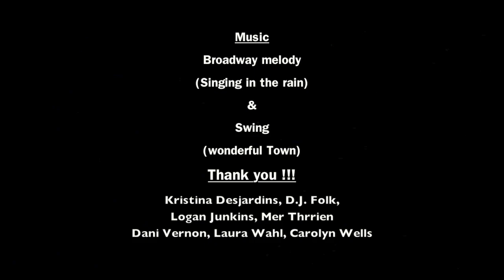Gotta Dance - Choreography By Oren Korenblum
Gotta Dance
Choreographer - Oren Korenblum
Jan 2012

Music
Broadway melody
(Singing in the rain/ Music: Nacio Herb Brown Lyrics: Arthur Freed)
Swing
(wonderful Town/Music: Leonard Bernstein Lyrics:Betty Comden and Adolph Green)

Dancers :

Kristina Desjardins, D.J. Folk, Logan Junkins, Oren Korenblum, Mer Thrrien
Dani Vernon, Laura Wahl, Carolyn Wells